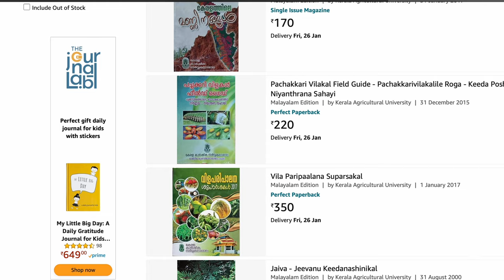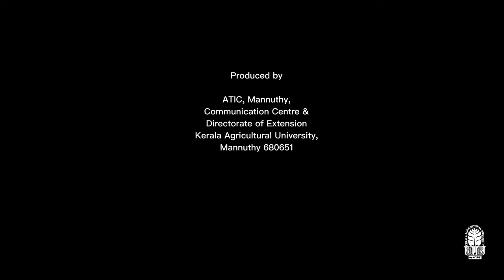Online sale of KAU publications| Hon. Agricultural Minister P Prasad |Kerala Agricultural University